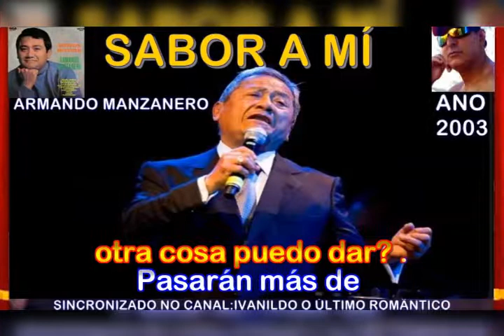Sabor a mí - Armando Manzanero Cover JuanLest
A ver si termina pronto ya 2.020, porque pufffffff, 🙄.
Acabo de leer que ha fallecido D. Armando Manzanero...
Como sabéis no soy muy de moñás.
Pero es que él ha sido el compositor y autor de las moñás más bonitas que, versionadas por otros, he escuchado.
De hecho, he cantado, grabado y subido, bastantes... No sé tú... Por debajo de la mesa...
Esta grabación es de hace unos diez años, de la que llamamos, Juan y yo, época de las  Cuevas de Altamira, 😎, más que nada por el eco que se escuchaba en ellas, 😋.
Pero no la había subido antes, así que nuestra vampiversión de este temita del maestro, D. Armando Manzanero, para mostrar nuestra admiración y como homenaje a su persona y a su obra.